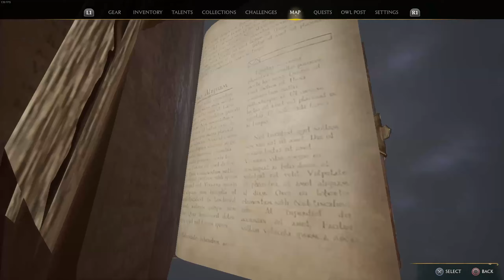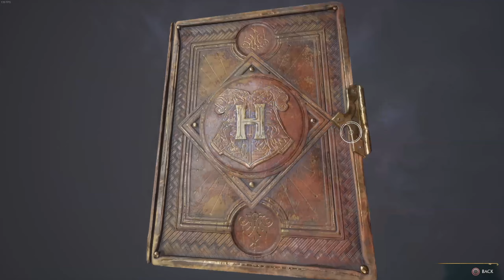Hogwarts Legacy PC Hard - Ravenclaw - Completionist Gameplay Walkthrough - No Commentary - Part 23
Fire and Vice, Transfiguration Class, Encampments, Tombs and Merlin Trials.

Hard Difficulty / Beginning - $52,724 Level 36 / End - $59,625 Level 36

0:00 Fights / Field Guide Page (FGP) / Encampments/ Collections Loot / Landing Pad /  Tombs
39:55 Room of Requirement / Vivariums
50:55 Ellie Peck / Augustus Hill
54:55 Tombs / Encampment / Collection Loot
1:02:15 Poppy Sweeting / Fire and Vice / Steam Trophy
1:29:25 Merlin Trials / Tombs / Encampments / Collections Loot / Fwoopers / Trolls / Butterflies / Rohan Prakash
2:13:30 Prof Weasley's Assignment / Sophronia Franklin / FGP
2:18:32 Garreth Weasley
2:20:25 Transfiguration Class
2:22:22 Adelaide Oakes
2:23:41 Prof Weasley
2:27:45 Augustus Hill
2:28:10 Room of Requirement / Steam Trophy / Vivariums
2:38:13 Augustus Hill